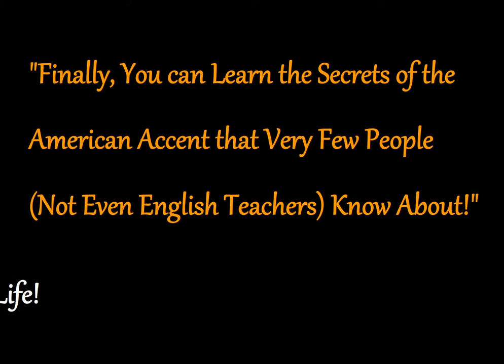The Secret of the American Accent - 24 Step by Step Advanced Lessons!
Hi guys! This is a very useful teaching course of American accent.

Audio Program with Workbook and Journal

Downloadable mp3′s / Downloadable pdf's

24 Step by Step Lessons with nearly 16 hours of audio

For People who have learned English as Teenagers or Adults

Geared toward International Professionals who live in the US or Canada (or work with Americans or Canadians)

Course recorded in English

Offer a 60 Day Money Back Guarantee so if it isn't a fit, you have absolutely nothing to lose!